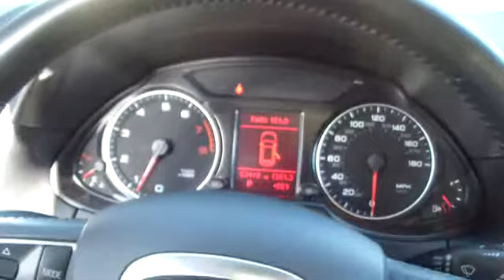2010 Audi Q5 used, Long Island, Smithtown, Brentwood, Northport, NY 5369A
2010 Audi Q5 Premium - Stock#: 5369A - VIN#: WA1CKAFPXAA061203

CLEAN CAR FAX. NO ACCIDENTS!, MOONROOF/SUNROOF, Panorama Sunroof, and RECENT AUDI OF SMITHTOWN TRADE!!. All Wheel Drive! Quattro!Be sure to take advantage of purchasing this fantastic-looking 2010 Audi Q5. Consumer Guide Premium Compact SUV Best Buy. This Q5's engine never skips a beat. It's nice being able to slip that key into the ignition and not having to cross your fingers every time.